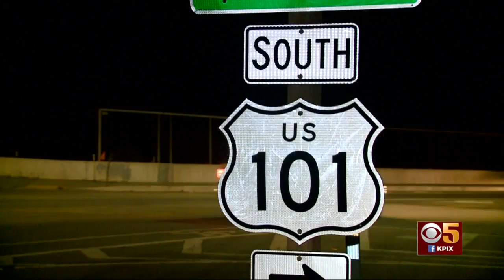Man Arrested for Slingshot Attacks on Central Coast Highways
Charles Kenneth Lafferty, 52, was arrested Wednesday after officers served search warrants in Monterey and San Luis Obispo counties. Mark Sayre reports. (1-23-20)